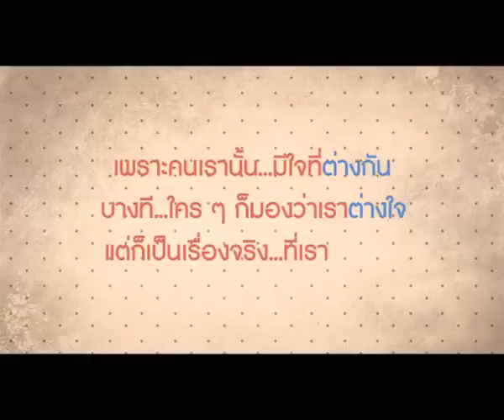Joy&Unn‪'s [interview] Wedding Presentation by HeartDisk‬